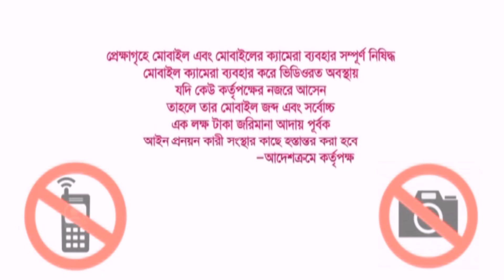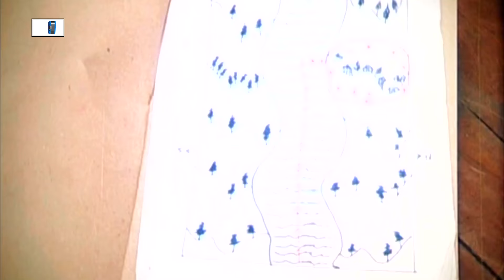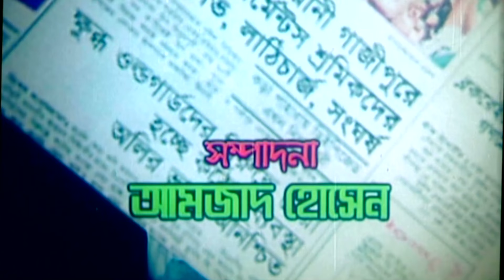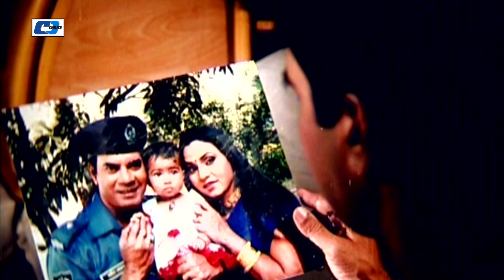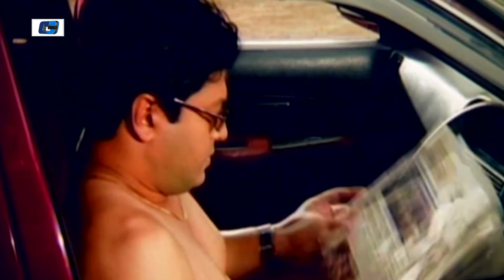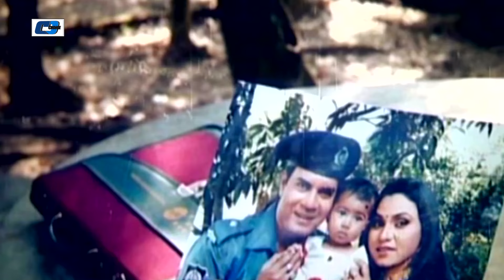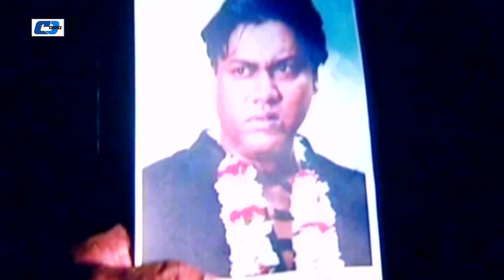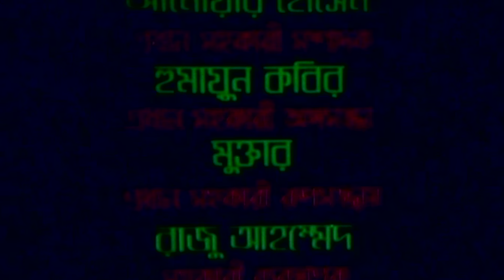Baba Amar Baba | বাবা আমার বাবা | Ilias Kanchan | Ferdous | Moushumi | Dighi | Bangla Movie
Movie : Baba Amar Baba
Directed : Ilias Kanchan
Producer : Shondhani Kotha Chitro
Starring : Ilias Kanchan, Ferdous Ahmed, Moushumi, Dighi, Omar Sani
Story : Abu Said Khan
Language : Bengali
Label : Cd Choice